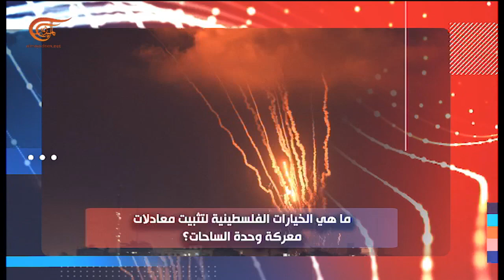المسائية | إسرائيل.. واستراتيجية الغدر | PROMO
المسائية | إسرائيل.. واستراتيجية الغدر